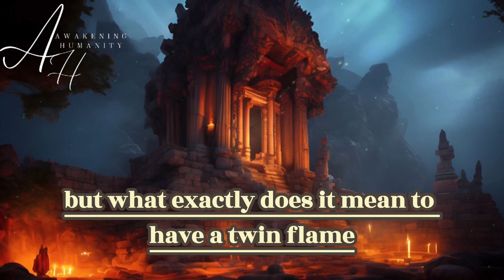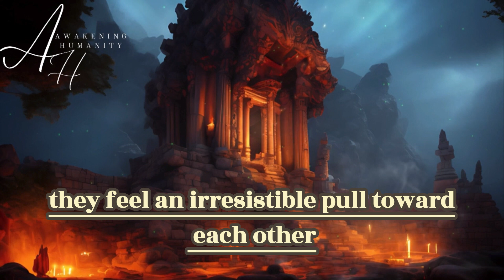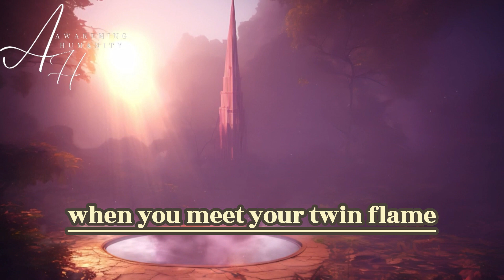What Is a Twin Flame and How to Spot Yours